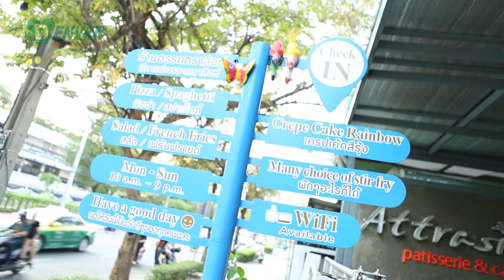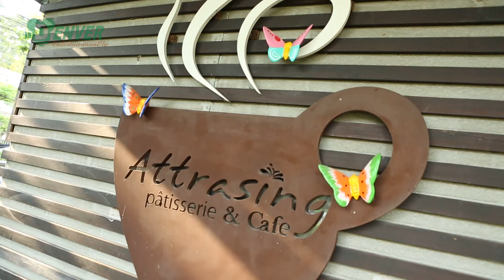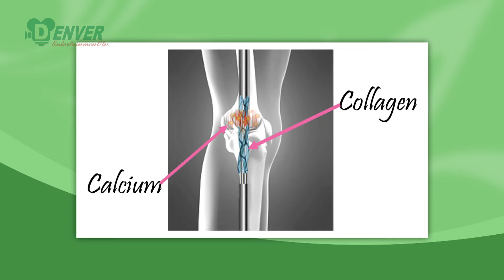อร่อยช่อง5 (Aroi channel 5) 19-02-60 : ร้าน Attrasing Patisserie & Cafe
อร่อยจานเด็ด - สวย ใส สุขภาพดีไปกับ คุณหมิง อรินท์มาศ ที่ร้าน Attrasing Patisserie & Cafe คาเฟ่บรรยากาศดี อาหารอร่อย กับเมนู สปาเก็ตตีขี้เมาหมูย่าง พร้อมฟังเคล็ดลับความสวยจากคุณหมิง ที่จะมาเปิดเผยกันแบบไม่มีกั๊ก

ติดตามชมรายการ ทุกวันอาทิตย์ เวลา 11:00น. ทางช่อง 5